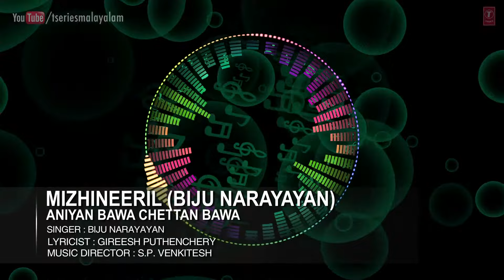Mizhineeril (Biju Narayayan) Full Song Malayalam Movie "Aniyan Bawa Chettan Bawa" Jayaram, Kasthuri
Song: Mizhineeril (Biju Narayayan)
Movie/Album: Aniyan Bawa Chettan Bawa
Artists: Jayaram, Kasthuri
Singer: Biju Narayayan
Music Director: S.P. Venkitesh
Lyricist: Gireesh Puthenchery
Music Label : T-Series